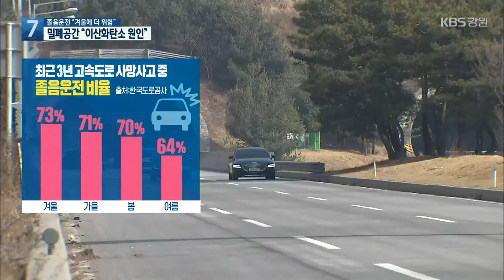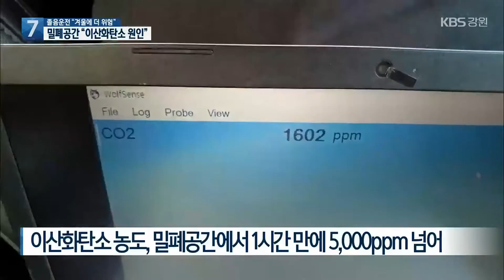졸음 운전, 봄에 가장 위험?…“사실은 겨울에 더 위험” / KBS 2021.12.28.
[앵커]

 봄이면  나른해지고 이유없이 졸음이 쏟아지기 쉽죠,

 그래서,  졸음운전도 봄에 가장 위험할 거라  생각하기 쉬운데 실제론  겨울철에 더 위험합니다.

 왜 그런지 조휴연 기자가 취재했습니다.

 [리포트]

 차량들이 줄지어 비상등을 켜고, 천천히 움직입니다.

 별안간 승합차가 뛰어들어 앞서 가던 트럭을 들이받습니다.

 고속도로 1차로에서 공사가 진행 중입니다,

 흰색 승용차가 공사 트럭으로 돌진합니다.

 급히 브레이크를 밟았지만, 속도를 견디지 못했습니다.

 둘 다 이번 달 발생한 졸음운전 사망사고입니다.

 최근 3년 동안 전국의 고속도로에서 발생한 사망사고 가운데 졸음운전 비율을 보면, 겨울이 73%로 가장 높고, 여름이 64%로 가장 낮았습니다.

 봄은 70% 정도입니다.

 겨울엔 바깥 공기를 차단한 채 오랜 시간 운전하는 경우가 많습니다.

 [염동훈/경기도 광주시 : "겨울에 추워서. 나도 모르게 졸아서 눈 한번 깜빡하다 보면 차선 막 벗어나려고 하는. 그런 때도 있고."]

 문제는 이산화탄소입니다.

 [이윤석/원주세브란스기독병원 응급의학과 교수 : "이산화탄소 농도가 올라가면 반대로 산소 농도는 낮아지게 되고. 그러다 보면 뇌로 가는 산소량이 떨어지기 때문에 졸음이 유발됩니다."]

 운전 환경에 따른 이산화탄소 농도 변화를 재 봤습니다.

 밀폐된 상태.

 1,000ppm으로 시작해, 한 시간 만에 5,000ppm을 넘깁니다.

 지금부터는 창문을 열고 이산화탄소 농도가 얼마나 떨어지는지를 확인해보겠습니다.

 10분도 안 돼 이산화탄소 농도가 1,000ppm 아래로 떨어집니다.

 [박무혁/도로교통공단 선임연구원 : "(이산화탄소)농도가 2,000ppm을 넘게 되면 피로감을 느끼기 시작하고요. 그리고 5,000ppm을 넘게 되면 참기 힘든 졸음이 몰려오게 됩니다."]

 도로교통공단은 적어도 30분에 한 번은 창문을 열고 환기를 시켜야 졸음을 막을 수 있다고 조언합니다.